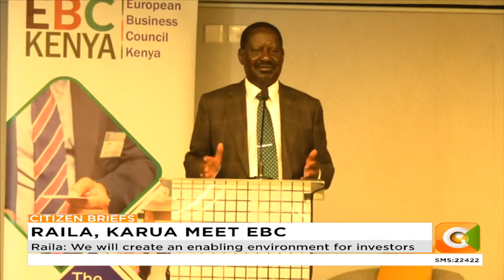Raila Odinga and Martha Karua hold meeting with European Business Council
Raila: We will create an enabling environment for investors